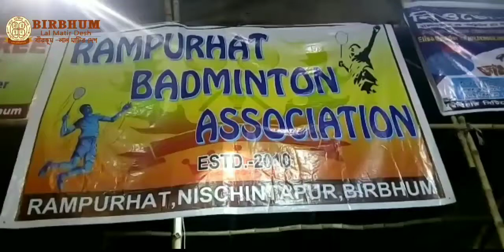রামপুরহাটে ব্যাডমিন্টন প্রতিযোগিতায় বিপুল সাড়া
রামপুরহাট ব্যাডমিন্টন এসোসিয়েশন আয়োজিত ব্যাডমিন্টন প্রতিযোগিতার শুরু আজ, চলবে আগামীকালও। প্রতিযোগিতায় বিপুল সাড়া পেয়েছেন আয়োজনকারীরা। রাজ্যের তো অবশ্যই, তাছাড়াও বিহার ও ঝাড়খন্ড  মিলে মোট ৩২টি দল এই প্রতিযোগিতায় অংশগ্রহন করেছে। গত দুবছর আগে শুরু হয়েছিল এই প্রতিযোগিতা কেবলমাত্র রামপুরহাটকে নিয়েই, পরে জেলা ও রাজ্য ছাড়িয়ে এবছর ভিন রাজ্যের বহু প্রতিযোগী অংশগ্রহণ করেছেন। প্রতিযোগিতায় পুরস্কার হিসাবে থাকছে - প্রথম পুরস্কার ১০০০০ টাকা, দ্বিতীয় ৫০০০ ও তৃতীয় ৩০০০ টাকা। এছাড়াও থাকছে ট্রফি। এমন উদ্যোগে রামপুরহাট পৌরসভা, প্রশাসন।।
ভিডিও তথ্যঃ অক্ষয় ধীবর, রামপুরহাট।